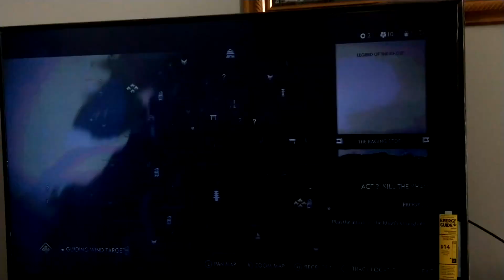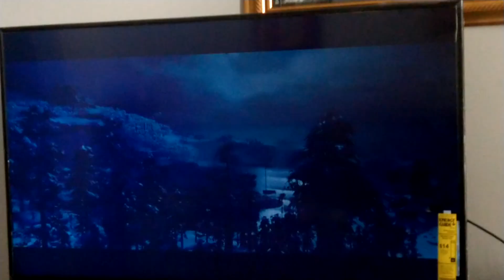plan to finally destroy Khan